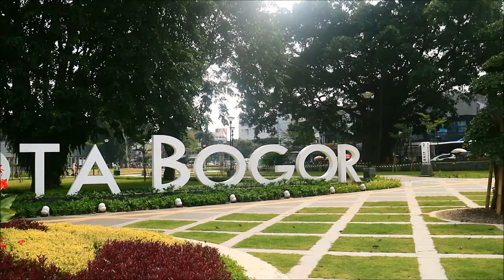Tulisan Alun Alun Bogor. No copyright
Tulisan Alun Alun Bogor di dekat pintu masuk utama. Mentahan. No copyright.